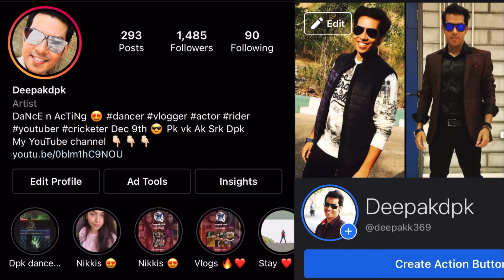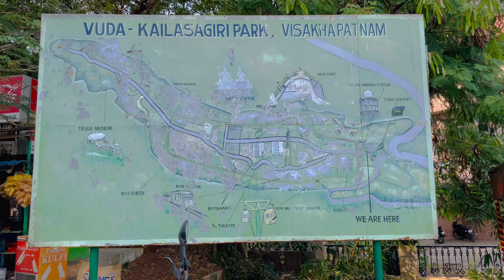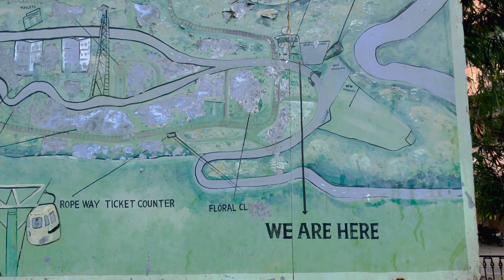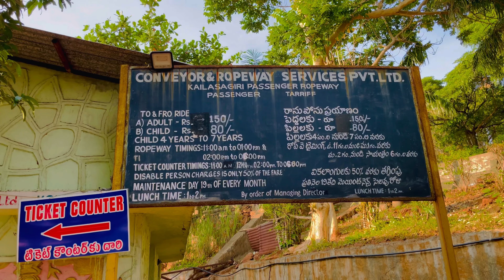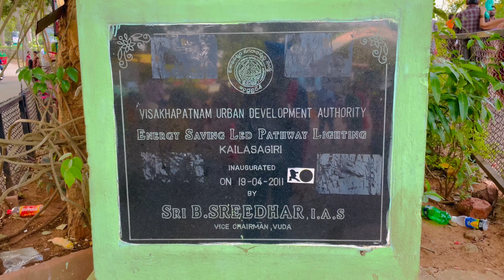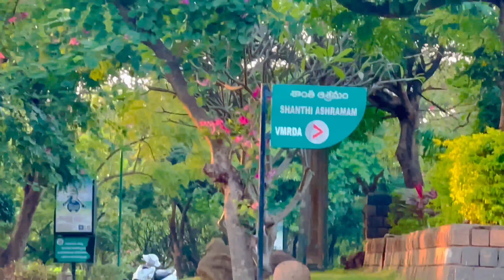kAiLaSaGiRi PaRk ViZaG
Kailasagiri

This is Dippak
Very much passionate about Dance🕺🏻& Acting 🎭
Love to ride bike 🏍️
A Big movie buff 🎥

My channels

Video Recording
Apple iphone12 pro Gold

Navigation
Samsung Galaxy S21 5G

Mic
BOYA by - MM1 universal

Tripod
ULANZI MT-08 Extension vlog tripod

Bike riding jacket
Alpinestars T-GP PLUS R V3

Bike riding gloves
Royal enfield urban hustler ( Rover v3 )

Go pro back pack
Lowepro LP36913

Mobile holder
BOBO BM4

Phone case waterproof

GoPro tampered glass

GoPro Tripod
3- way grip 2.0

Phone tripod
Yantralay ulanzi

Mobile gimbal
DJI OM 4

Wireless AirPods
Apple AirPods

Helmet mount

Mobile tripod mount
Yantralay ulanzi

GoPro
Memory cars sandisk

GoPro mic

Bike riding Helmet
Steel bird

Helmet locker

Tyre Air Pump

Umbrella
Mart 3

Smart watch
Huawei Watch GT